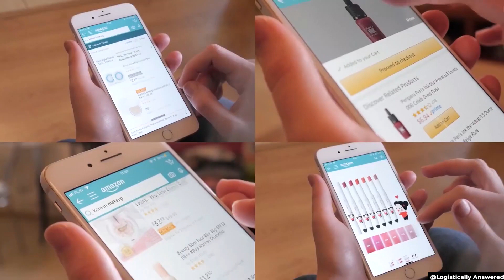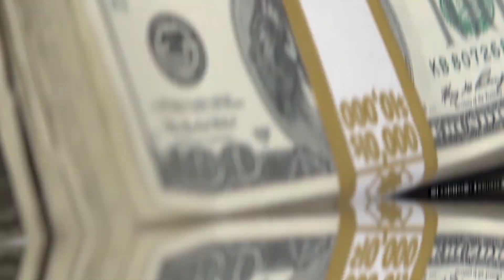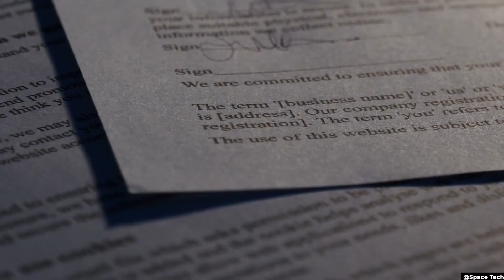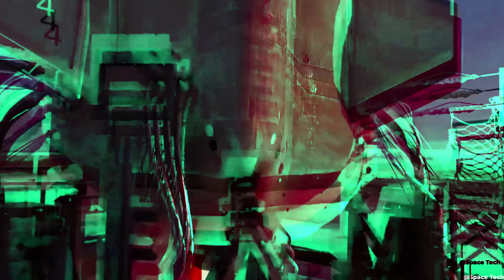Is Blue Origin A Complete Failure..?!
Do you think Blue Origin is a complete failure?

Just last month, NASA officially selected SpaceX for the $2.9 billion Human Landing System beating Jeff Bezos’ Blue Origin. This was just the latest in strings of defeats recorded by Jeff Bezos’ space company.

When Jeff Bezos unveiled his space business Blue Origin, many people believed that it would dominate the space race with his unique space project. Just last month, NASA officially selected SpaceX for the $2.9 billion Human Landing System beating Jeff Bezos’ Blue Origin. This was just the latest in strings of defeats recorded by Jeff Bezos’ space company. With SpaceX's total dominance of the rocket industry Do you think Blue Origin is a complete failure? And will they be able to keep up with the space race?

Well, it has been 22 years since Blue Origin was founded, and it has considerably failed to meet expectations. While many people still believe in the firm, the fact is that it does not seem to be changing its fortunes anytime soon.

There are many factors why Blue Origin hasn't stayed faithful to its promises, but the most crucial is related to its founder. The billionaire, Jeff Bezos is the only owner of the space firm. Even his strongest rival, SpaceX's Elon Musk, has declared that no space enterprise can be profitable with 100% private finance, something most experts disagree with, and he might be correct. Blue Origin is one of Jeff Bezos' numerous businesses, and although visiting outer space has long been a goal of his, keeping up with his many commitments has proven difficult.

He's accused of preferring Amazon over Blue Origin.
Although Amazon is just six years old, the e-commerce site is well ahead of Blue Origin in terms of effect and profit. The wealthy CEO even said to news reporters that Amazon is the most important project he is working on. Although he said he is interested in Blue Origin, he hasn't shown any proof of this when opposed to Musk and SpaceX. It's difficult to imagine the firm developing at the rate it’s going due to the owner's lack of full-time direction.

Will Jeff Bezos and Blue Origin be able to catch up to the rest of the group in space? Will the corporation realize its vision of bringing space projects to life?

🤖 Future Technology  🚘 Tesla  🚀 SpaceX  👽 Elon Musk  👨‍🦲 Neuralink  🛰 StarLink

About FUTURED
🎥  Videos about Future Technolgy News, Elon Musk News, SpaceX News, Tesla News, and much more
🎨  Written, voiced, and produced by Future Tech Zone